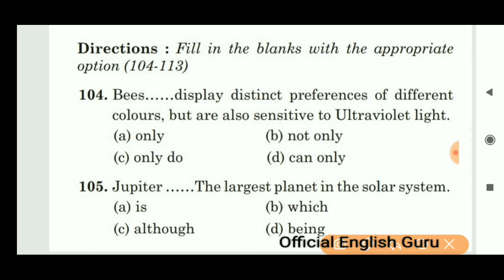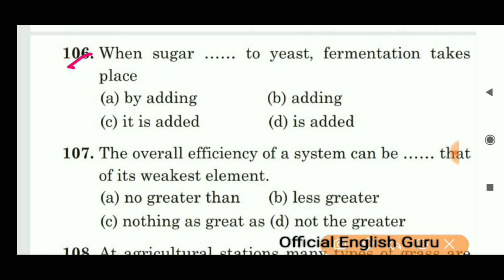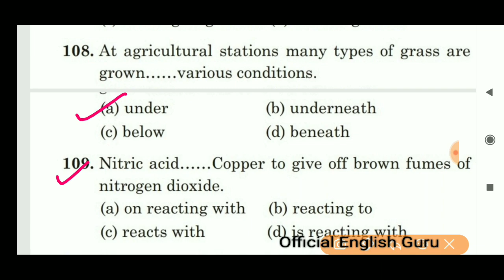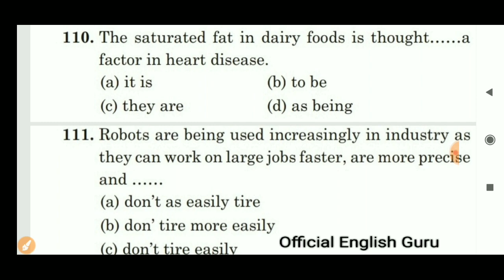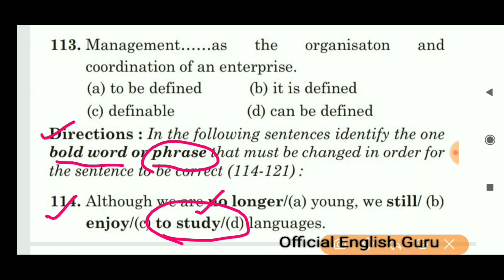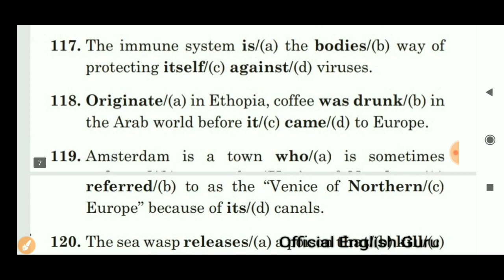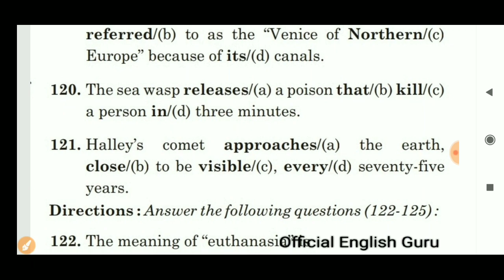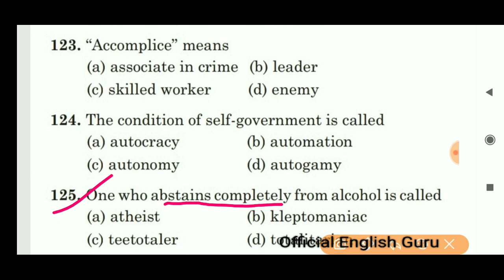टीजीटी अंग्रेजी।UP TGT PGT NEWS TODAY।TGT SOLVED PAPER।PGT ENGLISH LITERATURE।History of English Lit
Dear students of TGT PGT ENGLISH, this video is about solution and cutoff of tgt English...

If you like this ,plz share it to yr frndz also.Thanks 🙏

UP TGT PGT INTERVIEW LETTER DOWNLOAD KESE KAREN:-

This video is for educational purpose only.Copyright Disclaimer Under Section 107 of the Copyright Act 1976 allowance is made for "fair use"for purposes such as criticism, comment, news ,reporting, teaching, scholarship, and research.Fair use is a use permitted by copyright statute that might otherwise be infringing.